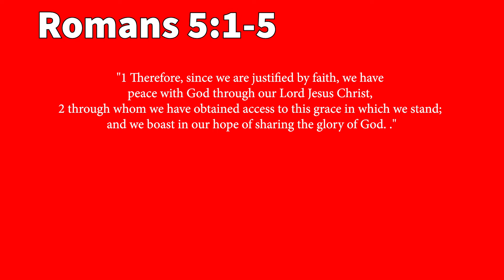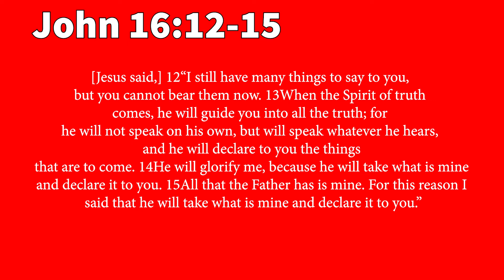06 09 2022 The Lectionary Bible Study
Lectionary Bible Study with Emmanuel Lutheran's Senior Pastor Rev. Steve Wigdahl and Pastor Will Kittinger from Emmanuel Park Church.
Readings for Sunday, June 12, 2022:

Psalm 8
Romans 5:1-5
John 16:12-15